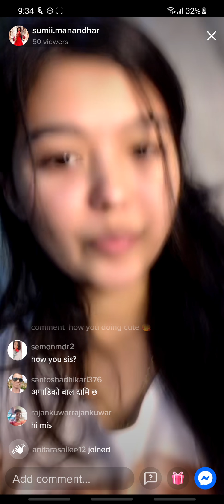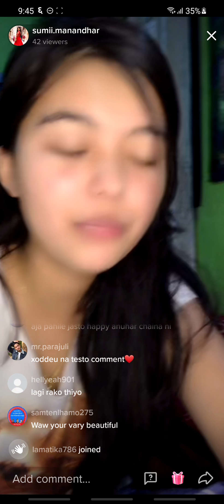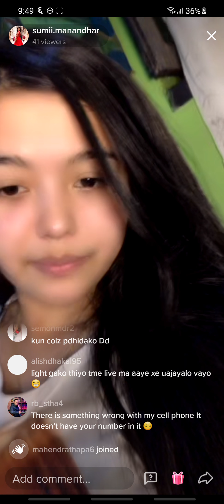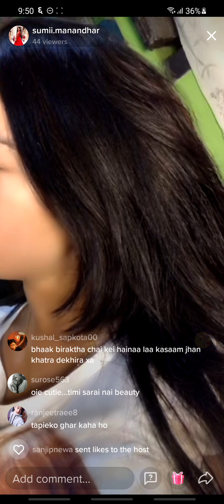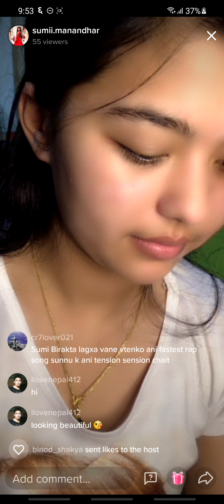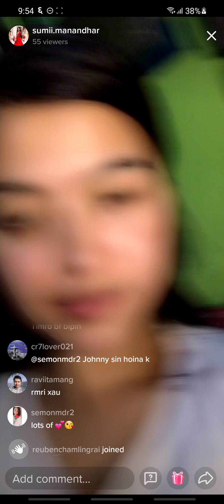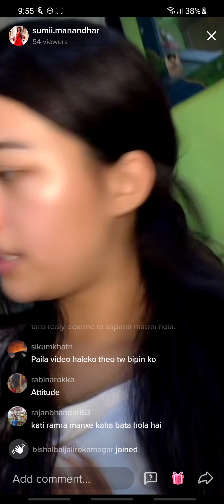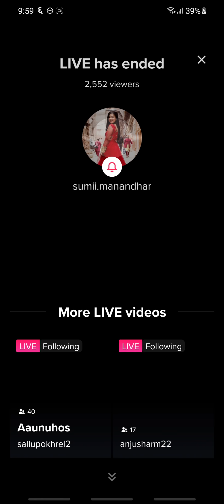sumii manandhar is live in tiktok on ashar 6 at around 9, 19 pm